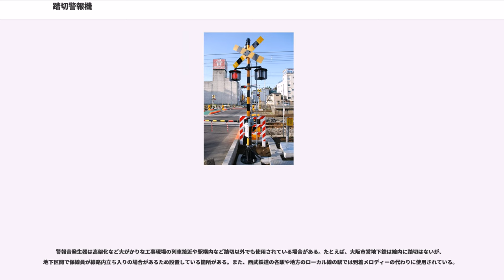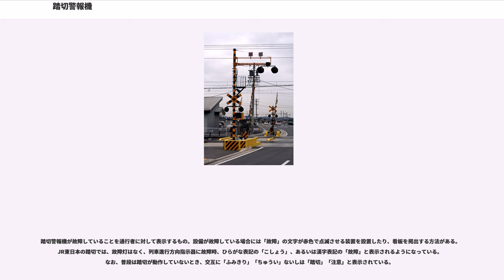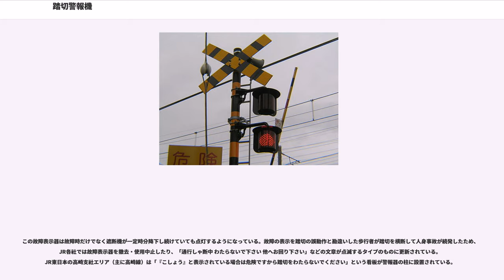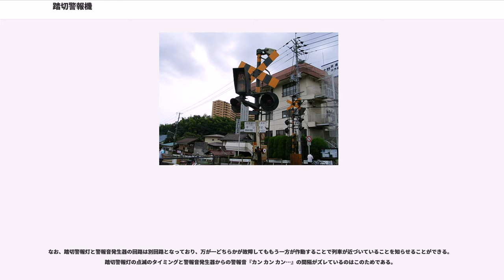踏切警報機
踏切警報機（ふみきりけいほうき）とは、踏切において道路を通行する歩行者や車両運転者等に対して音と光によって列車が接近していることを警告するために用いられる警報装置のことである。一般的には車両の進行方向に対して通行車線側（つまり左側通行であれば左側）の路側に設置されている場合が多い。

踏切警報機は、歩行者や車両運転者等に対して音と光によって列車が接近していることを報知するため、目立つように建植する必要があり、踏切の存在を知らせるため、発光ダイオード (LED) を使用して「踏切」と常時または「踏切」と「注意」を交互に点滅表示（JR東日本では列車進行方向指示器に、ひらがな表記で「ふみきり」「ちゅうい」を交互表示したり、漢字表記で「踏切」「注意」と交互表示するものが多い）している場合がある。また、踏切警報機は風速20m/s程度にも耐えられる設計としている。

鉄道に関する技術上の基準を定める省令によると「連続閉電路式又はこれと同等以上の性能を有する制御方式であること」とある。踏切の制御には連続閉電路式と点検知式があり、両者とも踏切用の軌道回路をレールに設置して制御を行っている。連続閉電路式は警報開始点から警報終止点まで列車を閉電路式軌道回路にて連続的に検知する方式であり、点検知式は警報開始点の閉電路式軌道回路と警報終止点の開電路式軌道回路によって列車をチェックイン・チェックアウトで検知する方式である。連続閉電路式では、直流・パルス波・AF・商用周波数（交流）を軌道回路に流してリレーにより列車を検知するが、点検知式では、軌道回路を電流帰還回路の一部として使用して、増幅器からの出力の一部を、軌道回路により入力側に帰還させる（戻す）ことで、発振器を発振させてリレーを動作させる踏切制御子や電子トレッドルによる列車検知器により列車を検知する。

また、レール上面での汚れや落ち葉により、軌道回路において輪軸の短絡不完全が発生して列車の検知ができなくなるのを防ぐため、車両にあるATS車上子（受信機）からの発振周波数を地上側の地上子で受信して列車を検知するバックアップ装置があり、警報開始点での捕捉用として設置している場合がある。

非電化区間では直流・パルス波・AF・踏切制御子、直流電化区間ではAF・商用周波数・踏切制御子、交流電化区間では踏切制御子がそれぞれ使用されており、閉塞のための信号用の軌道回路において商用周波数で使用している場合では、列車の接近により次第に低下する送電電圧が一定電圧以下になると、リレーが落下して列車を検知する接近検知器、無絶縁軌道回路においてAFを信号用として使用されている場合には、軌道回路の中間でその信号を受信する中間受信器をそれぞれ設置して、踏切の警報開始点や警報終止点に使用することで、踏切専用の軌道回路の設置を省略することができる。どの制御方式についても、フェールセーフの原則を基に運用されている。

踏切警報機の鳴動開始は、踏切道への列車到達から40 - 50秒程前、及び自動踏切遮断機降下開始約7秒前からである。なお、これは線路種別、運転速度、遮断方式またはそれ以外の環境によって変化するため、この限りではない。

踏切警報機には下記のものによって構成されている。

踏切警標や踏切警報灯などの機器を取り付けるための柱のこと。材質は鋼管を使用しており、柱の直径は89mmまたは114mmとしている。通行量が多い道路などでは、踏切の存在を分かりやすくするため、オーバーハング形（OH形）や門型が用いられている踏切もある。

踏切道の存在を通行者に知らせるもので、クロス状に交差したものである。クロスマークとも呼ばれる。

列車の接近を視覚的に警告するためのもので、閃光灯とも呼ばれ、赤色の灯火が交互に点滅する。閃光灯の配置は左右または上下としており、以前は電球式のものが多用されたが、電球の断芯や寿命での交換による保全作業の省力化を図るため、最近では発光ダイオード (LED) によるものが多い。閃光灯の通常の直径は170mmであるが、オーバーハング形のように道路上に設置されるタイプは直径300mmを採用している。また、すべての方向から灯火が確認できる「全方向踏切警報灯」も導入されている。

閃光灯を交互に点灯させる制御器は断続リレーと呼ばれており、初期の頃はリレー（継電器）を使用した接点形であったが、保守に手間がかかるため、SCRを使用した無接点形が使用されている。閃光灯は確実に点灯させなければならないため、バックアップリレーを内部に設...